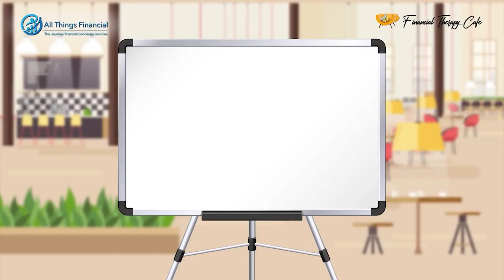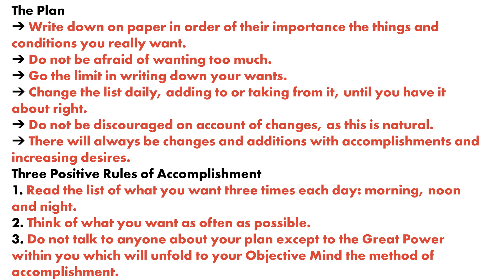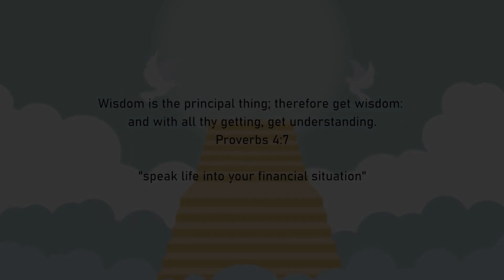It Works! The Little Red Book That Makes All Your Dreams Come True(FULL AUDIOBOOK} ItworksForReal!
IT WORKS presents a concise, definite plan for bettering your conditions in life. It shows you how to use the Mighty Power within that is anxious and willing to serve you if you know how to use it.

If you KNOW what you WANT, you can HAVE IT

Financial Therapy Café is where abundance is nurtured. We offer up a channel to elevate your money consciousness and propel you, with the correct mindset, towards a life richer, fuller and more abundant life. Keep   faith in finance and do not be afraid to let go of old money beliefs.

We discuss  Money and Finances from fundamental  Biblical financial principles that not only Christians but everyone is welcome to enjoy. Enjoy our favorite money mindset books with amazing interviews and podcasts. Let us inspire each other!

🕘 Timestamps

At Financial Therapy café we explore a variety of topics on money Consciousness and mindset, reviews on our favorite money mindset books. We also will be sharing podcasts, interviews, speeches and opinions by different great-thought money mind-set leaders, who have greatly impacted our lives. Have faith in our green table discussions where we shall answer questions your questions!